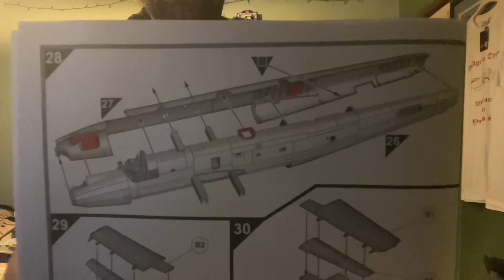A comment on unnecessary details and Airfix (sorry it is a bit of a rant!) 😬😩